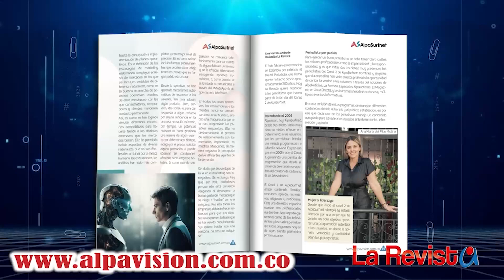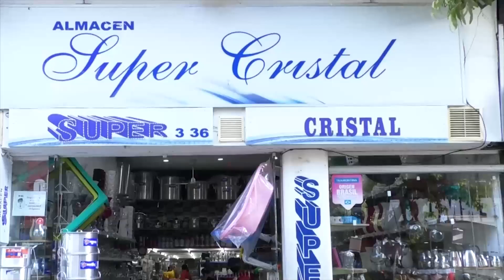NOTICIERO ALPANOTICIAS 29 FEBRERO